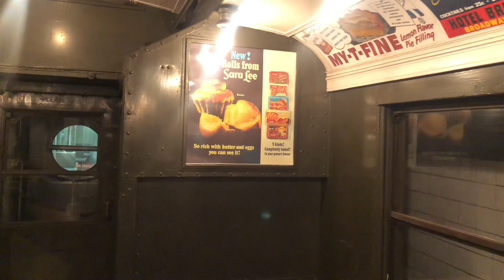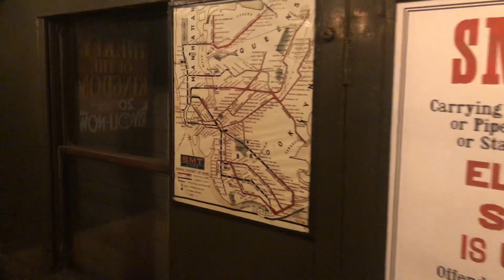New York Transit Museum: BMT D-Type Triplex Car #6095 A,B,C (1927)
Taken on August 4th, 2023, at the New York Transit Museum.
As subway service increased in the 1910s and 1920s, the private operating companies began to search for economical ways to increase passenger capacity. The BMT looked to new technology to offer a solution and in 1924, introduced plans for the Triplex, an articulated subway car. By the 1920s, the concept of articulation-hinged, multi-sectioned vehicle body construction-had attracted a number of American street railways and inter-city electric “interurban” lines.
At 137 feet long and with seating for 160, the Triplex consisted of 3-car sections, equivalent to 2 Standard cars in size and passenger capacity.